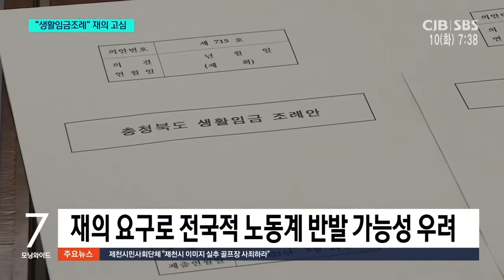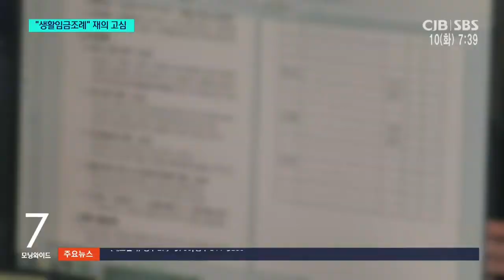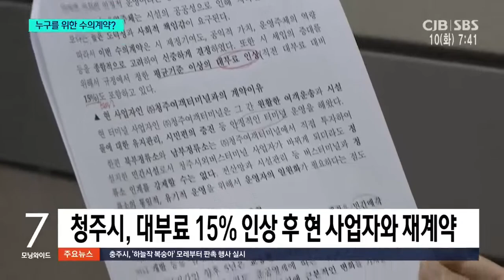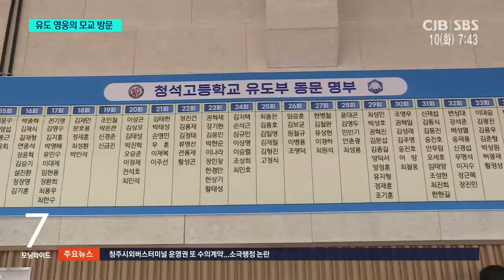2021년 08월 10일 CJB 모닝와이드 뉴스